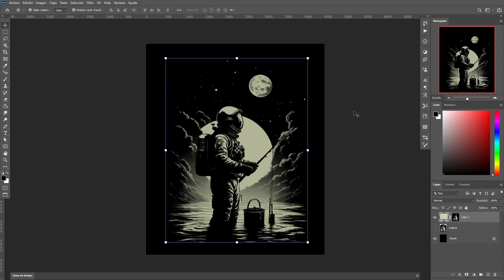T-shirt Design bundle 25 Astronaut art Ready To print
This pack of space man designs is ideal for: Space Science Enthusiasts, Astronomers, Space Technology Enthusiasts, NASA or Space Agency Professionals, and Cosmic Aesthetics Fans.

You will get: 25 PNG Astronaut designs Files ready to print
Design Size 4500x5400 px High resolution 300 dpi with transparent background.
100% Commercial for any platform Print-on-Demand (Etsy, Teechip, Teespring, merch by amazon), The designs are perfect for Merch by Amazon, Teespring, Viralstyle, Redbubble, Etsy and any other online or offline stores.

Mira esta lista de links de nuestro trabajo en internet, si te gusta gusta mi equipo o nuestros diseños puedes obtenerlo a través de cualquiera de estos vínculos, y seria una gran forma de apoyar nuestro trabajo, GRACIAS.